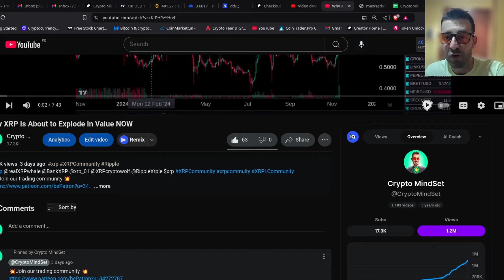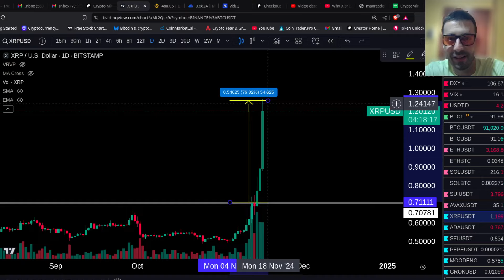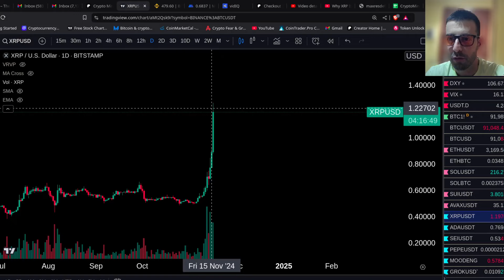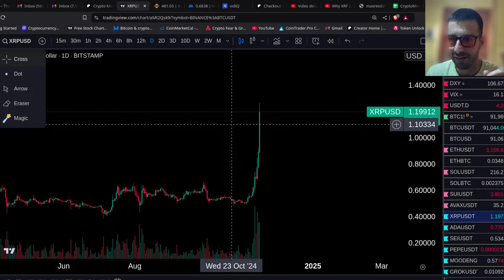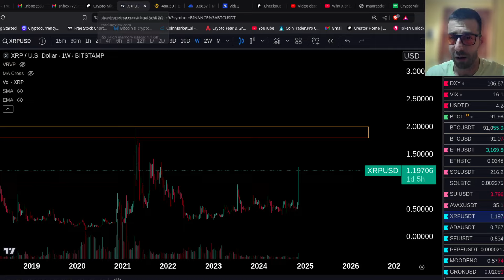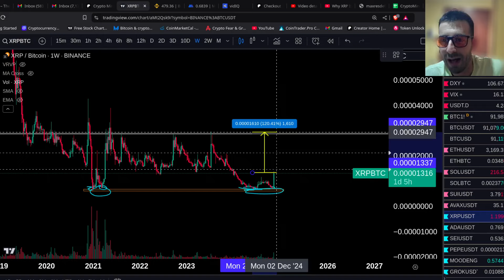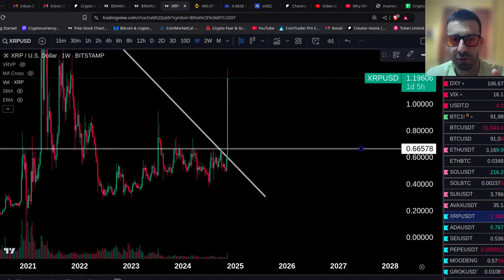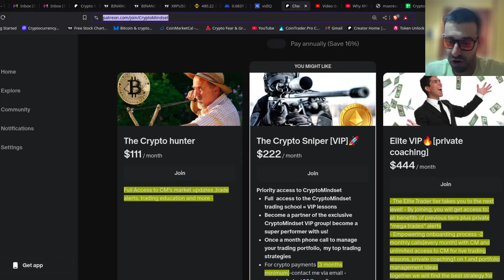XRP Going Parabolic🚀 Things You Need To Know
If you're invested in XRP, you need to watch this video! We'll discuss why XRP is going parabolic and what you need to know about this hot coin

.xrp @realXRPwhale @BankXRP @xrp_01 @XRPcryptowolf @RippleXrpie $xrp

✘ Trades setups , Trade alerts (shorts and longs} Daily market updates ✘ VIP Chat , Vip phone call 🚀 Crypto Payments Accepted!  3/6 month min. [VIP+ELITEVIP tiers only]any question?